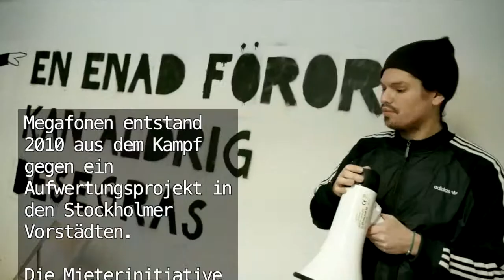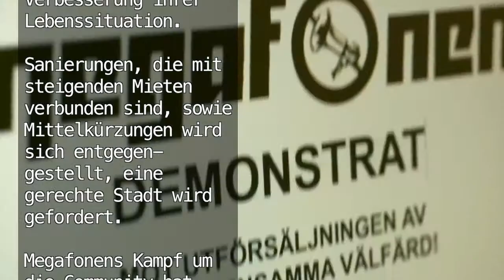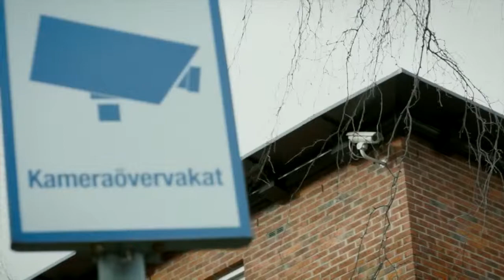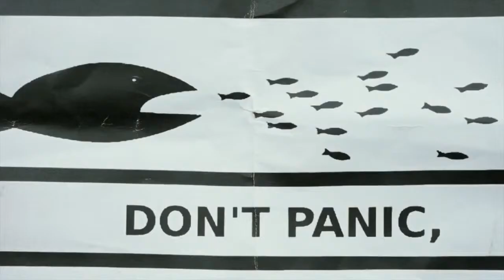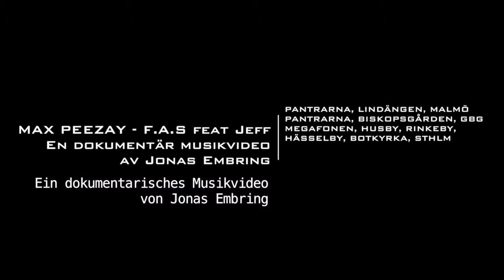Schweden - CLIP I: Max Peezay - Pantrarna - Megafonen - F.A.S. feat Jeff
Untertitel: coersvideo
Übersetzung zusammen mit Elenor Fällgren

Teil der Veranstaltung:
Schweden - Wohnst Du noch sozial?
27. Februar 2014

Wohnen in der Krise.
NEOLIBERALISMUS - KÄMPFE - PERSPEKTIVEN